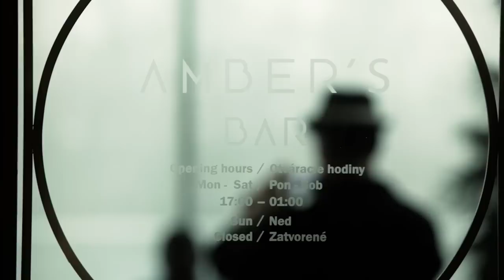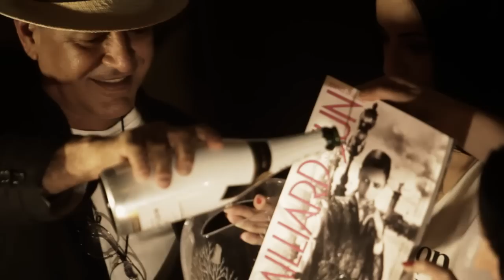Sheraton Evening 20.04.2013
Sheraton Evening s svetoznámym Kubánskym maliarom Miltonom

camera and edit - Slavo Královič